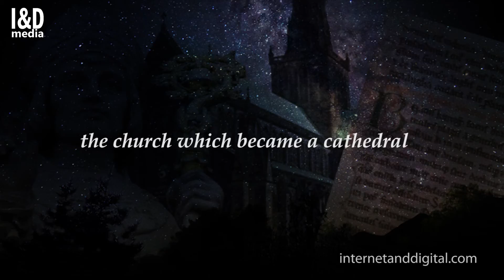"The Druids: Bringing In The Mistletoe" - a masterpiece decoded by C21 Troy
C21 Troy gets under the surface of the famous Scottish masterpiece "The Druids: Bringing In The Mistletoe" or just commonly known  as "The Druids" ,painted in 1890 by two Scottish artists George Henry and Edward Atkinson Hornel. Troy's research reveals a forgotten story, left as a series of symbolic and allegorical clues, which tell of a controversy of secret practices and heretical views, held by the founding fathers of the new religion at the time of the building of the first Christian church in Glasgow which became Glasgow Cathedral.

© C21 Troy / Internet & Digital